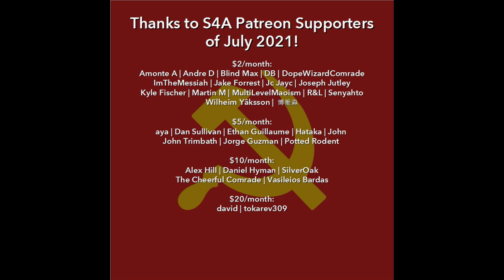Critiquing David Pakman & Rachel Bitecofer on Democrats Losing in 2022, 2024, Rebranding Imperialism